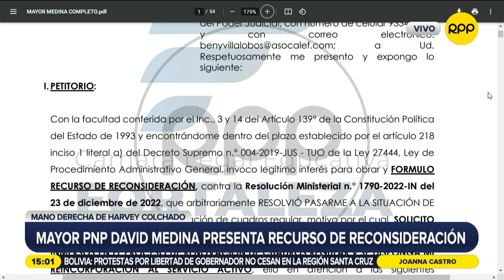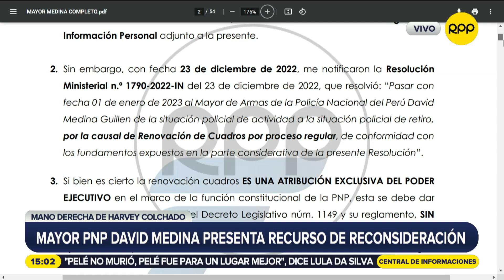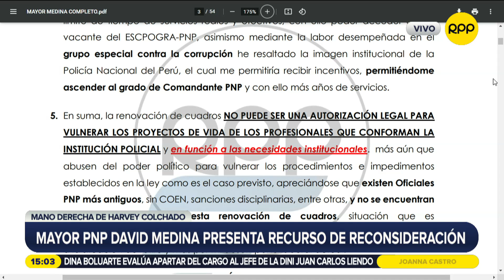David Medina Guillen, Mayor de la Policía Nacional del Perú, presenta reconsideración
Abogado de David Medina solicitó una reconsideración para que se realice una adecuada evaluación de los oficiales inmersos en el proceso de renovación de cuadros regular y se disponga mi reincorporación al servicio activo.